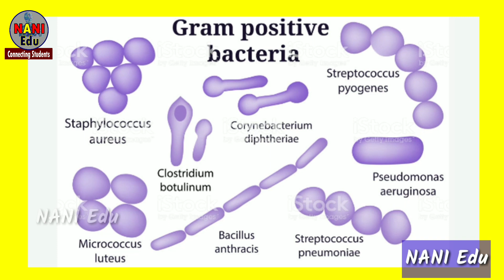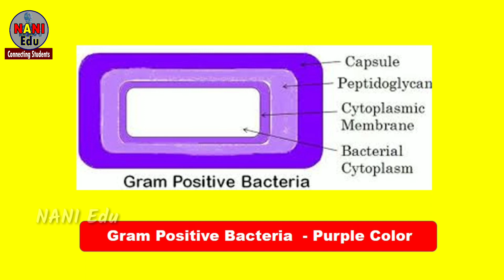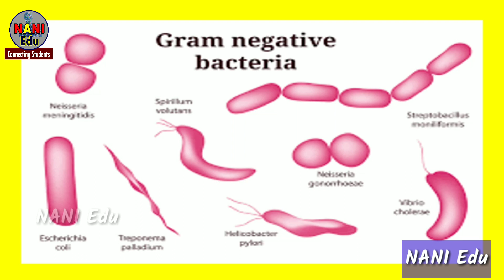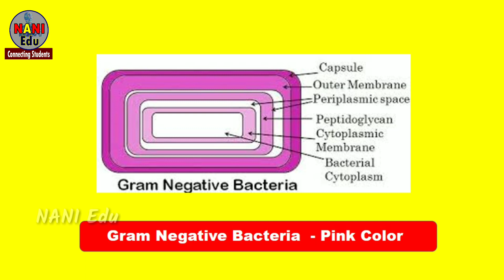Gram Staining Technique | Bacteria | Microorganisms | Microbiology | Biotechnology | Zoology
This technique is most widely used in all microbiology laboratories. Christian Hans Gram 1884 invented this technique.  It is used for bacterial classification.
Keep supporting our YouTube channel Nani Edu.  Share to all friends and students